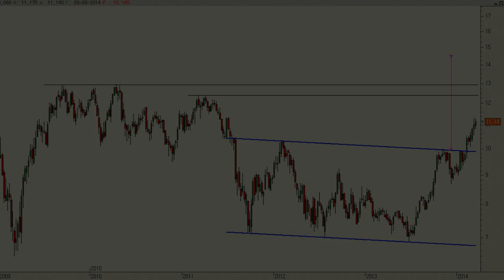Análisis técnico de Acerinox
No podemos descartar un alto en el camino en las próximas sesiones/semanas en la cotización de Acerinox, pero tras confirmar por encima de la fuerte resistencia de los 10 euros,creemos que es cuestión de tiempo que termine dirigiéndose a la zona de los 14 euros.